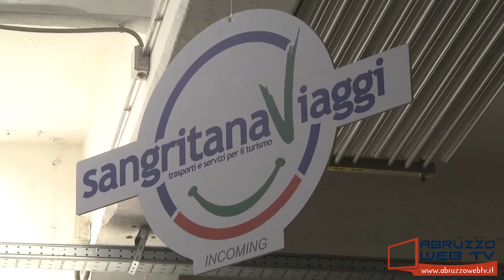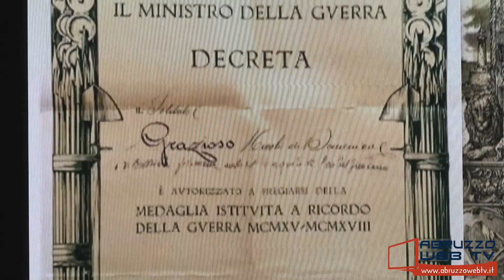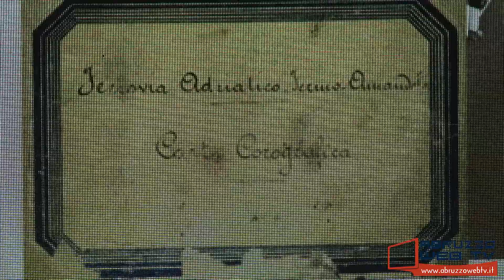Sangritana Ricordi Presentato il nuovo sito web dell'archivio storico della Ferrovia Sangritana 2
Sangritana. Ricordi? Presentato il nuovo sito web dell’archivio storico della Ferrovia Sangritana
La TUA S.p.a. e la Sangritana S.p.a. aprono le porte dell’archivio storico dell’ex Ferrovia Adriatico Sangritana, rendendolo accessibile a tutti, con l’intento di divulgarne la conoscenza.